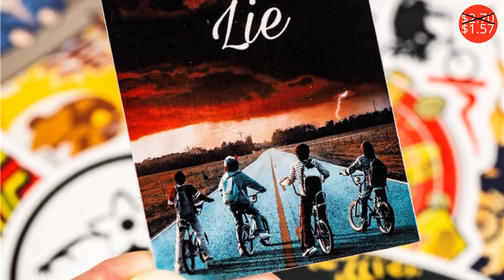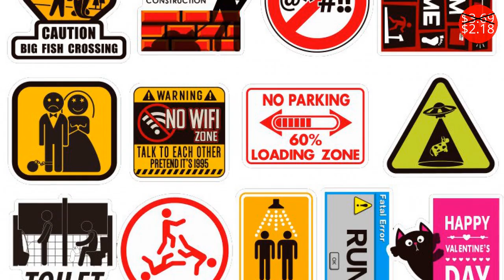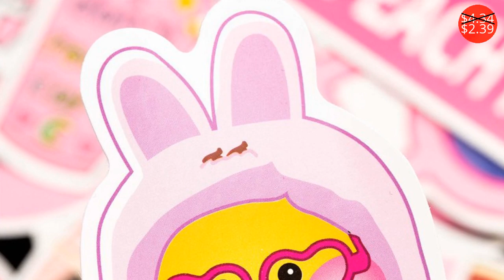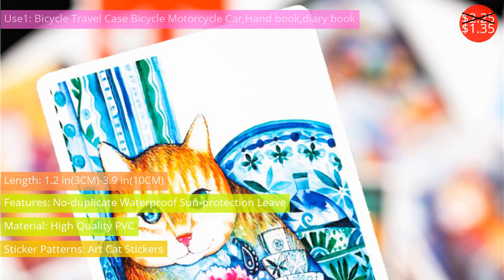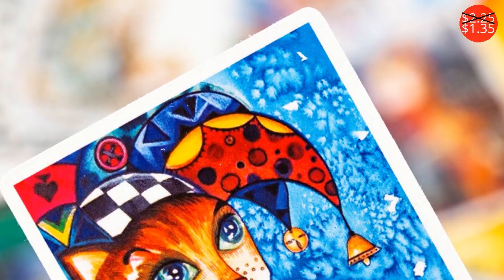Classic Toys $1.35 - $29.70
Классические Игрушки $1.35 - $29.70

beyblade spinning top toys musical peg-top for baby novelty classic toy fusion flash led electric beyblade  baby's toys WJ021
Price: $7.58
Discounted price: $6.82

limited edition collect XD158-1 Beyblade Burst Toys Arena Set Sale Beyblades Metal Fusion God Spinning Top Bey Blade Blades Toy
Price: $32.00
Discounted price: $19.20

30PCS Pack Stranger Thing Figure Stickers Set Anime Toy Sticker For Luggage Skateboard Motorcycle Laptop Waterproof Sticker
Price: $2.70
Discounted price: $1.57

Clockwork Spring Toys For Children Best Gifts Cartoon Plastic Airplane Model Wind Up Toys Baby Kids Clockwork Toys Running
Price: $2.86
Discounted price: $1.49

yo-yo toy Professional Hand Playing Ball Cute Animal Prints High Quality Metal Alloy Yoyo Classic Toys Magic Gift For Children
Price: $5.89
Discounted price: $5.48

50 PCS Warning Sign Luggage Stickers Laptop Sticker Vinly Waterproof For Bicycle Skateboard(Not Random)
Price: $3.69
Discounted price: $2.18

32PCS Butterfly Fairy Princess Stickers For Scrapbooking DIY Laptop Luggage Skateboard  Bedroom Sticker
Price: $2.70
Discounted price: $1.57

50PCS Pack  Pink Girl  Stickers Set Stickers For Kids Luggage Skateboard Laptop Cartoon Anime Stickers For Children
Price: $4.34
Discounted price: $2.39

New Hot Beyblade Burst Bey Blade Toy Metal Funsion Bayblade Set Storage Box With Handle Launcher Plastic Box Toys For Children
Price: $66.00
Discounted price: $29.70

20PCS Art Cat Cartoon Stickers Creative Decal Sticker For Toy DIY Laptop Luggage Phone Skateboard Fridge Guitar Book Sticker
Price: $2.25
Discounted price: $1.35

Nut Off Bolt Screw Close-Up Magic Trick Micro Psychic Super Ultimate Rotating YJS Dropship
Price: $3.37

50 PCS Anime Luggage Stickers Cartoon Laptop Sticker Vinly Waterproof For Bicycle Skateboard(Not Random)
Price: $3.40
Discounted price: $2.00